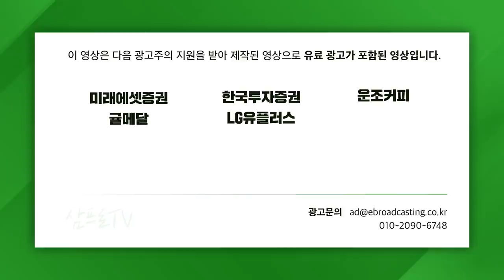[글로벌마켓 브리핑] 미-중 정상 간 두번째 통화, 증시에 어떤 영향이? f. 미래에셋증권 강구현 선임매니저